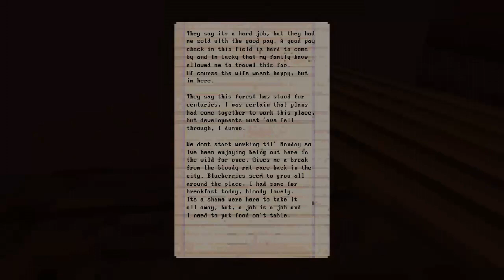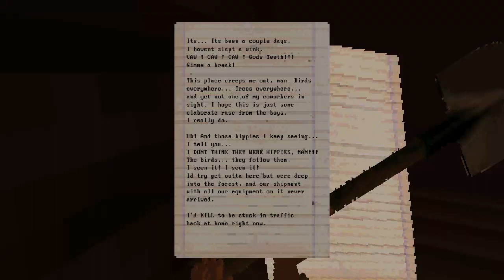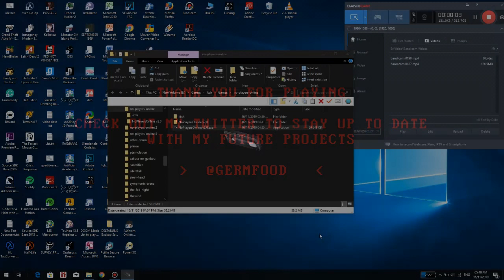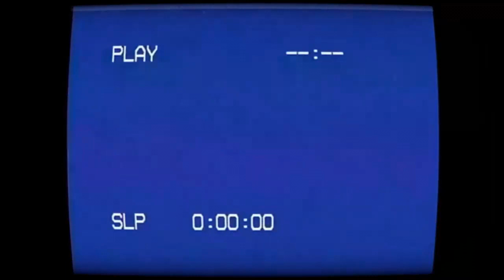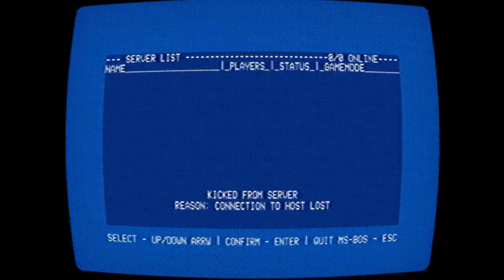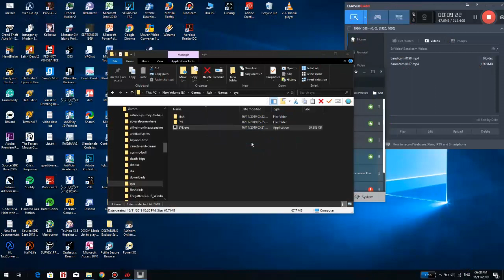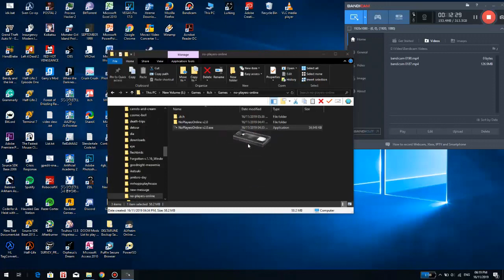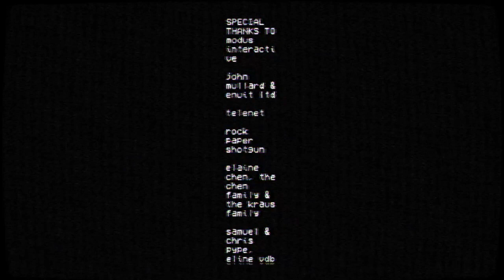2 Random Horror Games - Part 3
More 2 Random Horror Games, Oh yes... again

Also, there is another one which is lagging and So I have to skip it to show you what is it. (Well, kinda?)